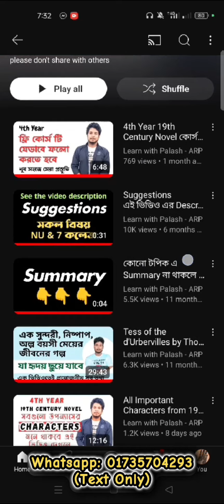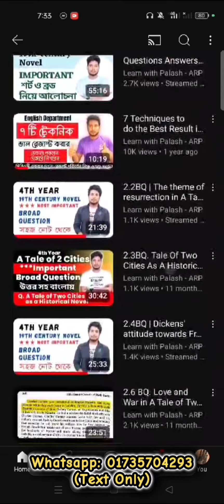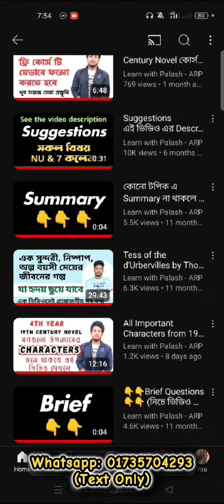Shraboni Khan 4th Year | One of Our Dedicated and Hardworking student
আমার সকল হ্যান্ডনোট/ভিডিও/ক্লাস একত্রে পেতে
ও কোর্স নিতে মেসেজ দিন এক্ষুনি। ❤❤

শ্রাবণী কে অনেক অনেক ধন্যবাদ, এতো সুন্দর একটা রিভিউ দিয়ে সবার সামনে তুলে ধরার জন্য ।

যারা পেইড কোর্স এর ক্লাস বা ভিডিও দেখেন নাই,
তারা, আমাদের পেইড কোর্স এর ক্লাস করতে ইনবক্স করবেন।

কোর্স এ নতুন সংযোজন:
-হ্যান্ড নোট
-সাপোর্ট এর জন্য মেসেঞ্জার গ্রুপ
-exam এর দিন পর্যন্ত সাপোর্ট
-রিভিশন প্লাস
- মূল ভিডিওর পাশাপাশি এক ভিডিওতে সকল বড় প্রশ্ন
 এবং
অন্য একটি ভিডিওতে সকল ছোট প্রশ্ন রিভিশন

মূল কথা সবচেয়ে দ্রুত প্রস্তুতি নেওয়ার জন্য আপনার যা যা প্রয়োজন সবকিছুই এখানে পাবেন।